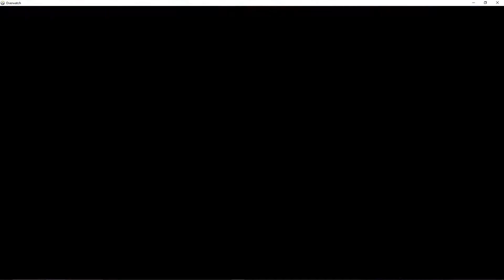I played overwatch 2 for the first time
I played overwatch 2. I wanted a different game to play besides destiny, so I picked up overwatch. I started playing today and I really enjoy it so more content will be seen on the game. Bye bye.

It would be greatly appreciated if you shared the love and support over on my twitch or course not required though.